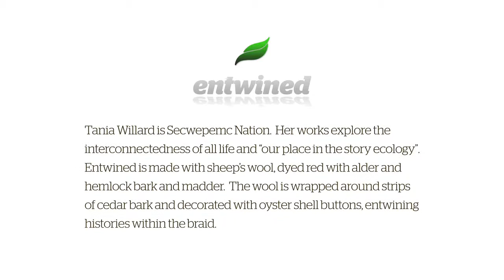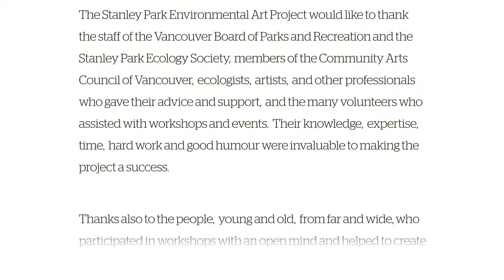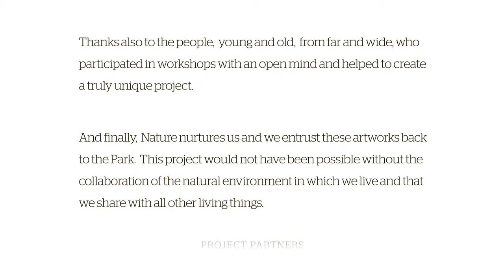Stanley Park Environmental Art Project - Entwined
vancouver.ca/spea